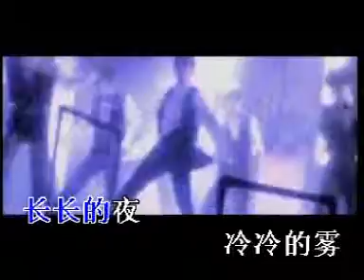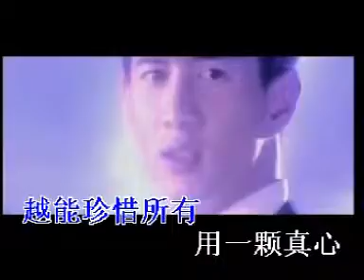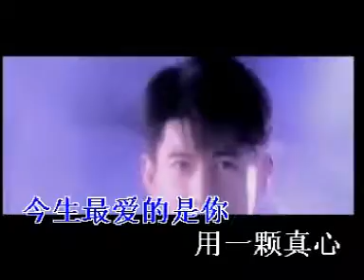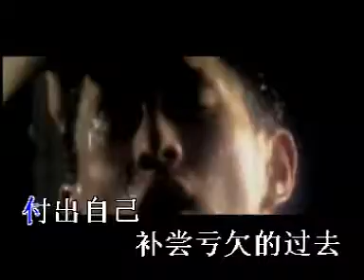吴奇隆-今生最爱的是你 (Wu Qi Long-Jin Sheng Zui Ai De Shi Ni).mpg